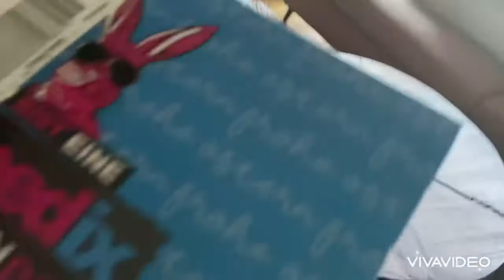VLOG 103:Unboxing Oster Geschenk 🎁